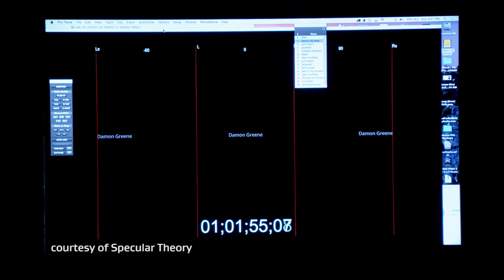Immersive Sound For Virtual Reality | Sundance Film Festival 2016 | Dolby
VR Panel at Sundance Film Festival 2016 featuring creators of the VR experience "Perspective; Chapter 2: Misdemeanor," Rose Troche, Morris May, and their sound designer Tim Gedemer, in addition to Miles Perkins from Jaunt, who will be representing "Collisions."
Joel Susal, Director of Virtual and Augmented Reality, Dolby Laboratories, moderates the discussion.